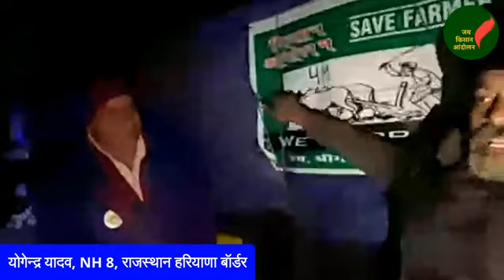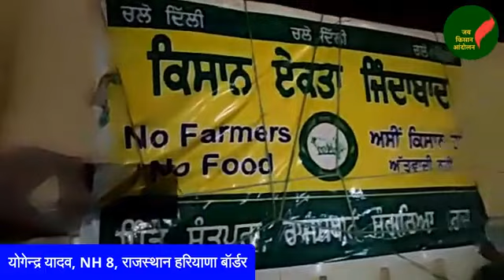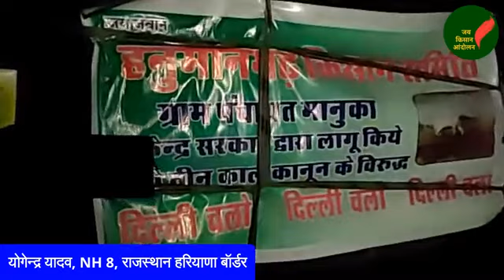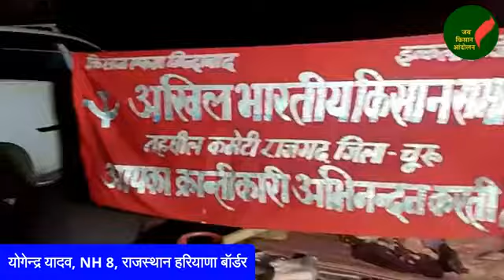किसानों आंदोलन के 20वें दिन की